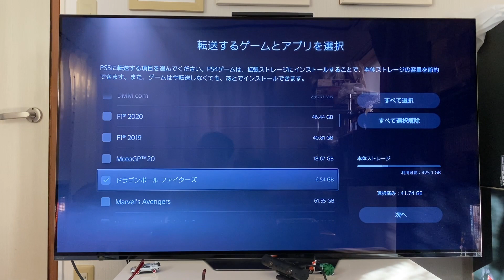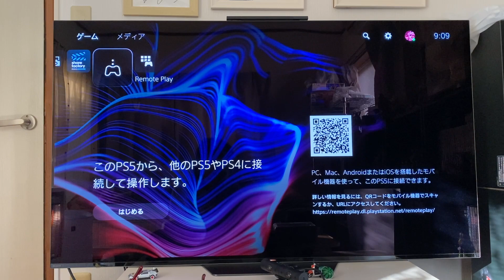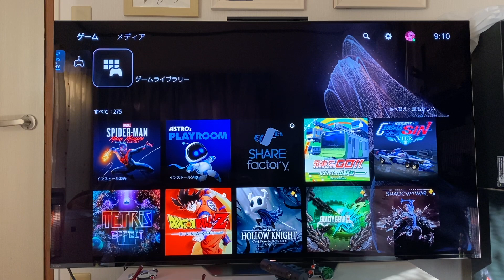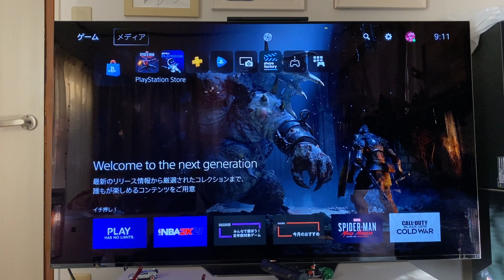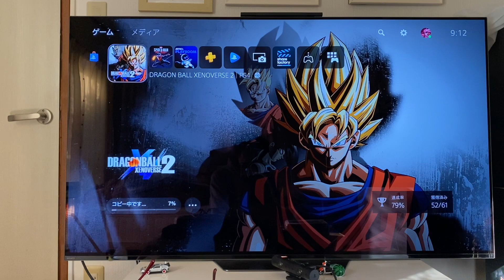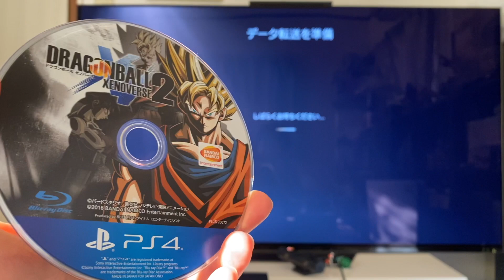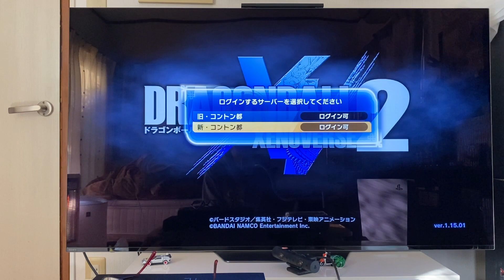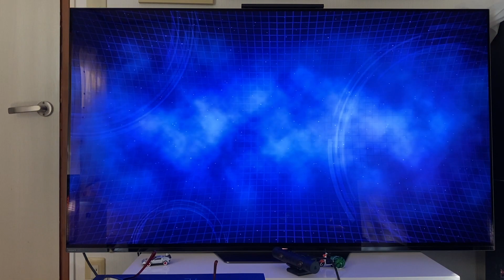【PS5でドラゴンボール ゼノバース2】PS5でやるとロード時間は体感的に短くなるのか？？？？やってみた！！！！☆このチャンネルでは次からDBゲームは全てPS5からアップしていきます☆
☆このチャンネルではゼノバース２、ファイターズのゲームは次からPS5で全てアップしていきます☆

PS5でファイターズやったらロード時間は速くなるのか？？